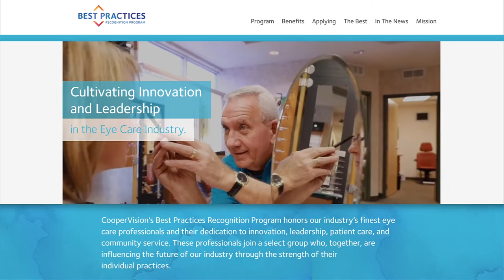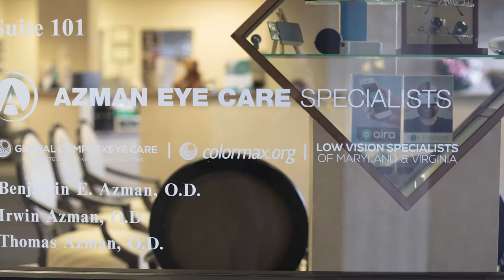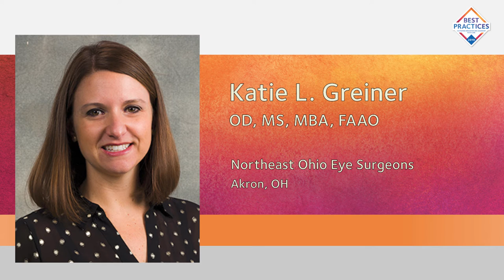Co-Management Tips with Drs. Azman and Greiner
In this ODwire TV segment, Best Practices 2019 Winners Drs. Ben Azman and Katie Greiner sit down with us to discuss co-management.

We hit on:

* The benefits of co-management to both the patient and the optometrist
* How to establish (and nurture) co-management relationships with ODs, OMDs, and other health care professionals
* How to use co-management to build your practice